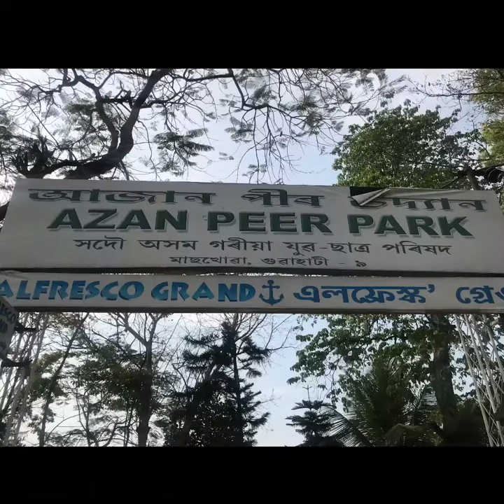Guwahati from roadsides